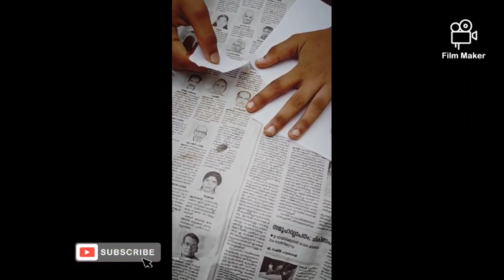BOTTLE CRAFT | BEER BOTTLE CRAFT | B3 TECH